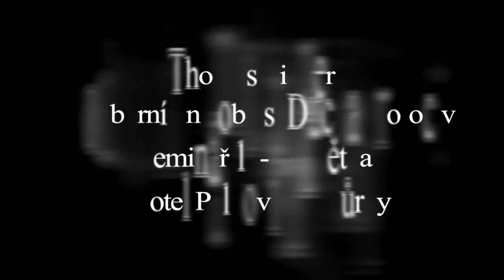Thomas Eisner - Pozvánka na seminář o daru proroctví